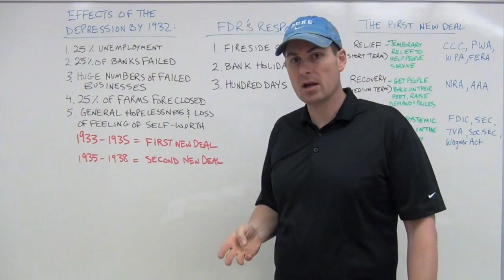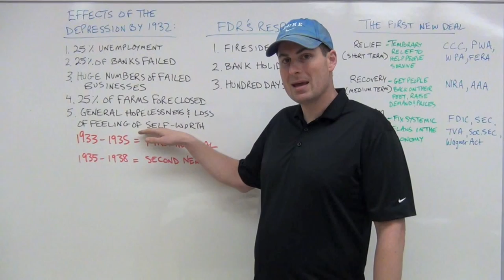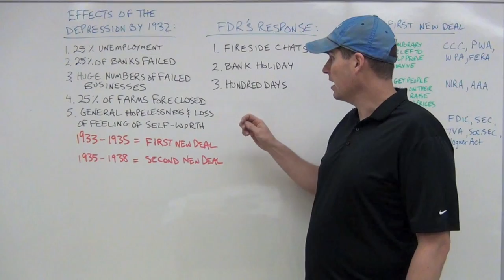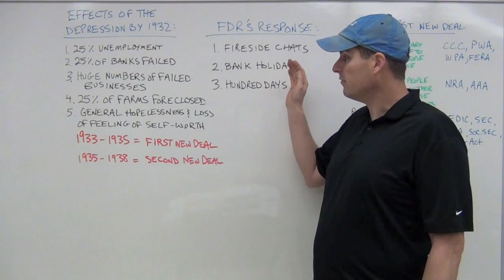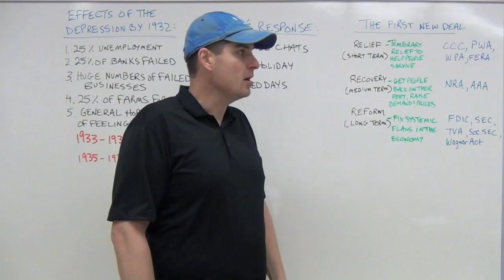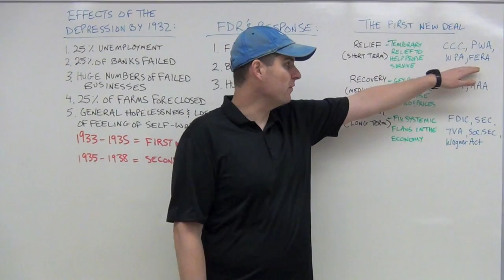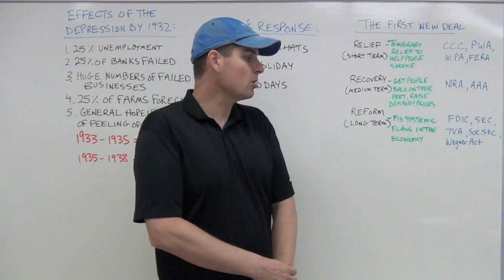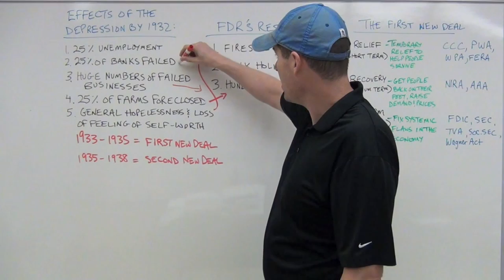The New Deal.mov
The First New Deal